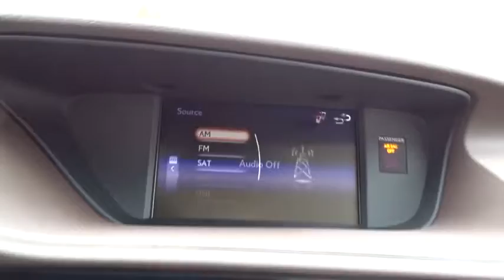2017 Lexus ES Palatine, Arlington Heights, Barrington, Glenview, Schaumburg, IL 33719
2017 Lexus ES
2017 Lexus ES ES 350 - Stock#: 33719 - VIN#: JTHBK1GG2H2252035